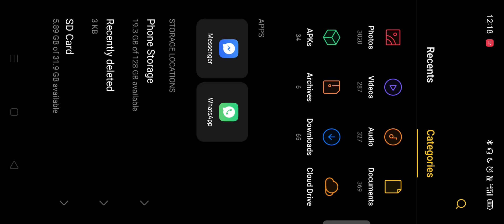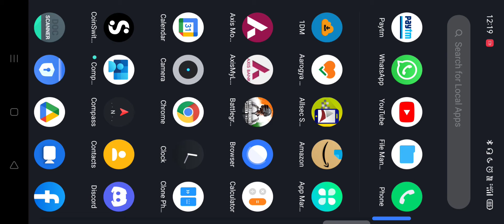HOW TO FIX BGMI MAP DOWNLOAD ERROR | Maps not download in BGMI🔥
🇮🇳Battleground Mobile India Map Not Downloading | BGMI 0.1MB ERROR | BGMI MAPS NOT DOWNLOADING🔥

And

Bgmi Download problem
Bgmi 0.1 mb problem
Bgmi map download problem
How to fix bgmi map download problem
Bgmi bgmi map fix
Bgmi Vs pubg
pubg map Problem fix
bgmi maps not Download
Bgmi map download without problem
Bgmi not running bgmi all maps
how to download bgmi maps
bgmi SERVER ERROR problem
Battlegrounds Mobile India 0.1 mb download problem
Bgmi game crash
How to download bgmi from Playstore